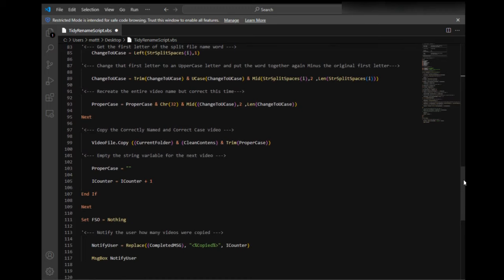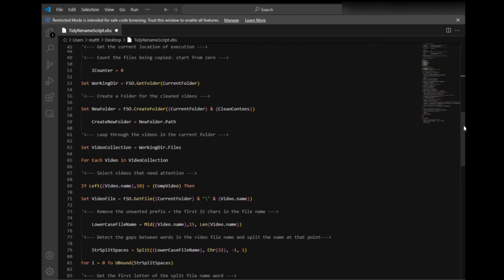CleanFileNames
VBScript to capitalize first letter of each word in a file name
You can download the file in plain .txt format from mediafire